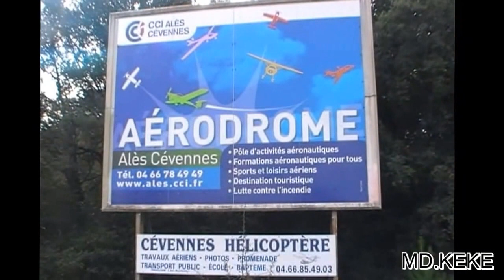BALADE.KEKE. VEZENOBRES AERODROME DEAUX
avion. parachutiste.